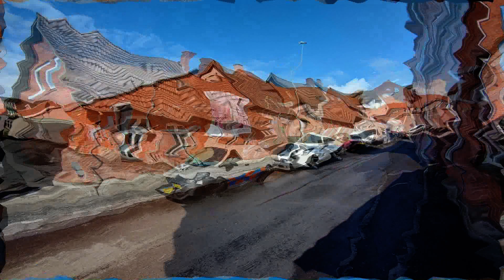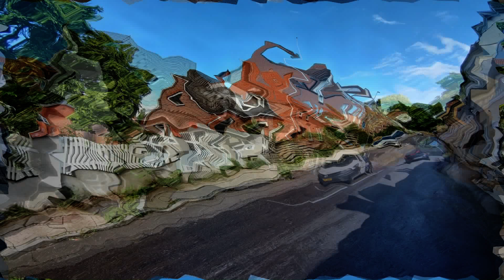15. juni 2024 Næstved - Havnegade, Brandtsgade, Indre Vordingborgvej & Ostenfeldtsvej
15. juni 2024 Næstved - Havnegade, Brandtsgade, Indre Vordingborgvej & Ostenfeldtsvej

Optagelser af / fra:

- Brandtsgade
- Den Frilagte Suså
- Det Gule Pakhus
- Havnegade
- Indre Vordingborgvej
- Næstved
- Næstved Havn
- Ostenfeldtsvej
- Sct. Peders Kirke
- Slagkildevej
- Suså Havn